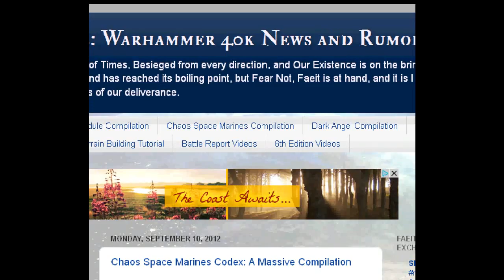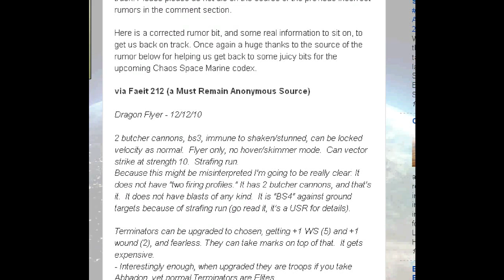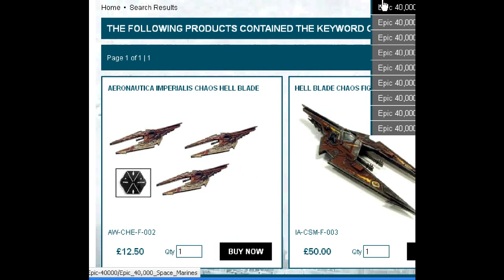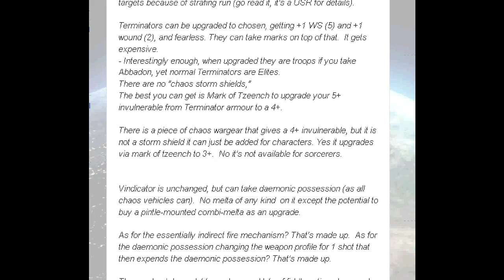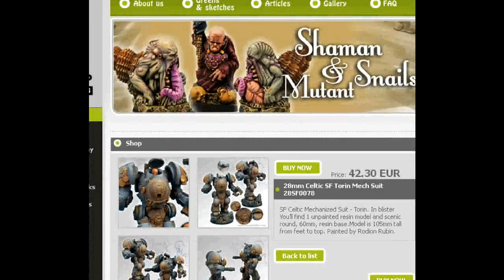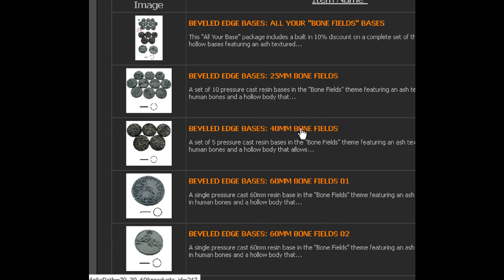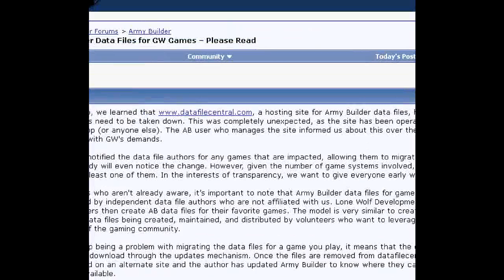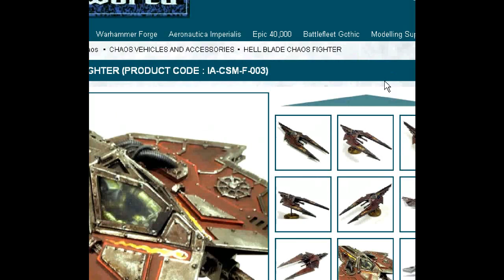Show and Tell- CSM Rumors, Forge World Flyers, and Raging Heroes Dark Elfin Babes